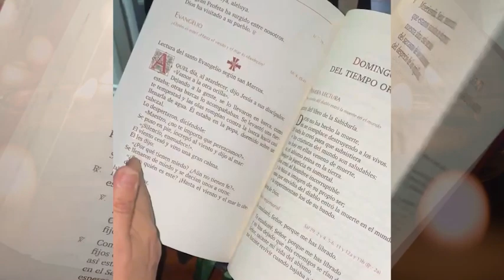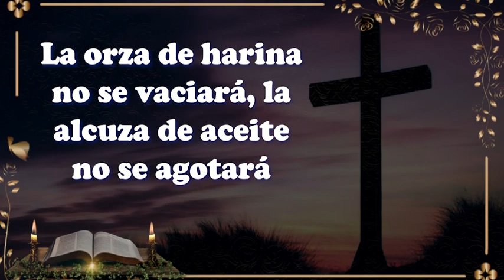La Voz del Pastor - Domingo XXXII del Tiempo Ordinario - Monseñor Carlos Arturo Quintero Gómez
📖 La Fe y la Obediencia que nos Llevan a Dios 🙏✨

En el episodio de este domingo, Monseñor Carlos Arturo Quintero Gómez nos guía a través de una profunda reflexión sobre la historia de la viuda en Sarepta y el Evangelio de la viuda que da sus últimas monedas. Con estos ejemplos de fe, aprendemos que confiar en Dios implica también una actitud de obediencia y entrega.

El mensaje de hoy nos invita a preguntarnos: ¿Cómo es nuestra fe? ¿Confiamos plenamente en Dios incluso cuando las circunstancias son difíciles? Y, como estas viudas, ¿somos capaces de dar todo, incluso lo poco que tenemos, con la certeza de que Él proveerá?